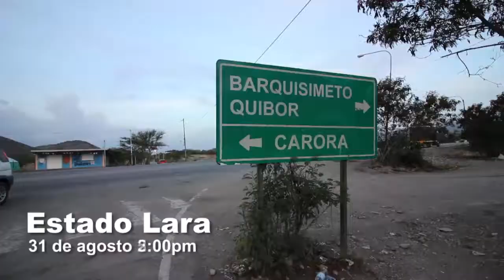Zulianos guerreamos nuestra presencia en la Gran Toma de Caracas 1 de septiembre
Retrasos en el Puente sobre el Lago, agresiones en Yaracuy, retención en Guacara, bombas lacrimógenas en Mariara, retraso en el túnel La Cabrera y secuestro por grupos armados en La Victoria. Los zulianos guerreamos nuestra presencia en la Gran Toma de Caracas.